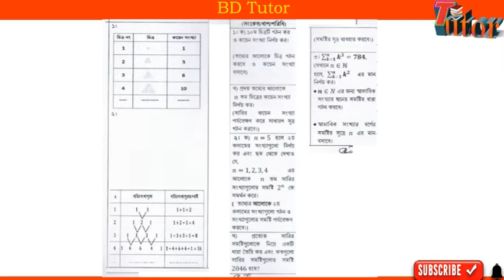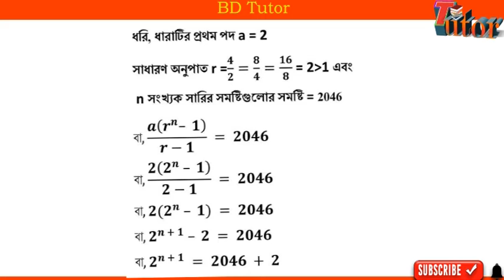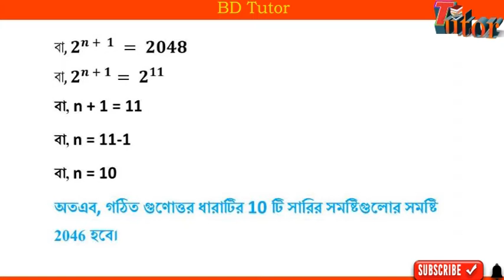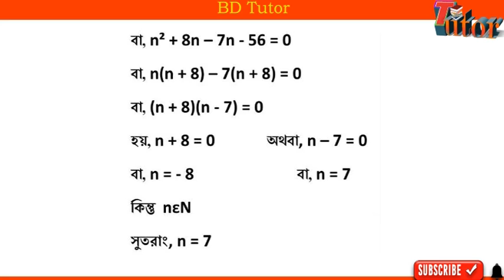SSC 2022 Class 10 Assignment 2021 3rd week || Math Answer